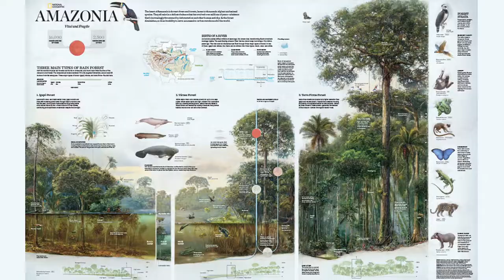Stamen Design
Stamen Design is the 2017 National Design Award winner in Interaction Design.

Courtesy of BBDO New York and RadicalMedia